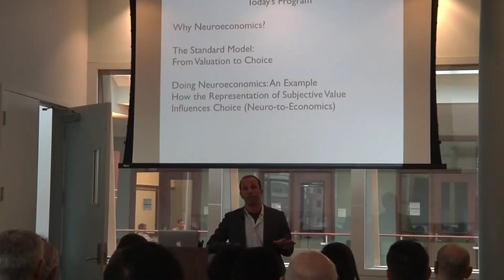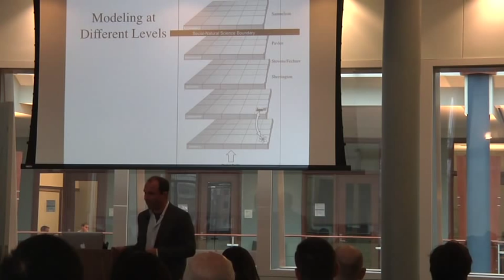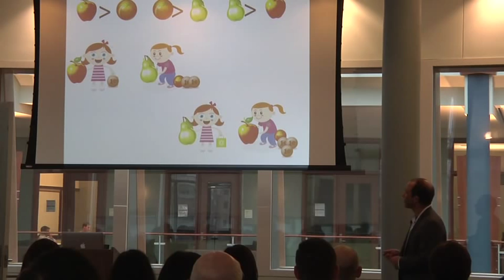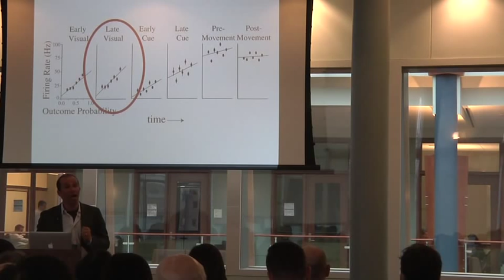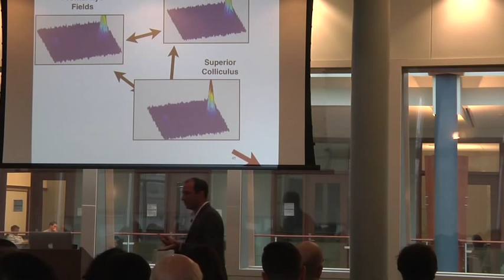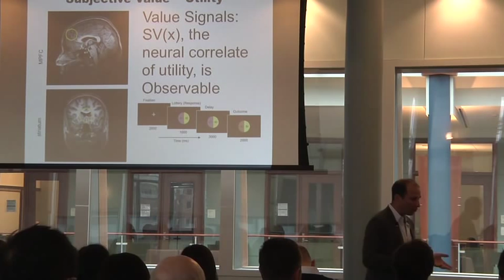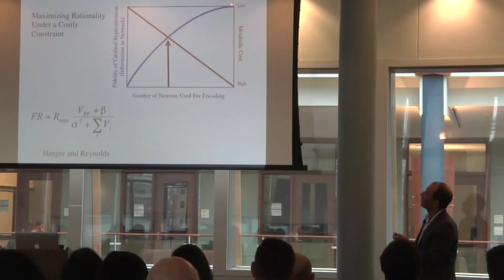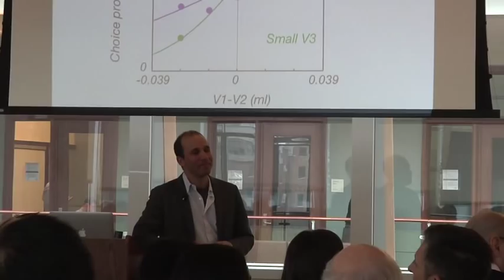Neurobiological Foundations of Economic Choice - Professor Paul Glimcher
Over the past decade substantial progress has been made towards understanding human decision-making. Recent work has identified the mechanisms we use to assign value to the options with which we are faced, be they food, money, water, or social interactions. We also understand the basic mechanisms by which we and our nearest primate relatives choose between options, selecting some and rejecting others.

Professor Paul Glimcher is the founding president of the Society for Neuroeconomics, a new field that interfaces. He examines brain circuitry, physiology, and behavior with methodologies ranging from single-neuron electrophysiology to game theory, in an effort to figure out how we apply values to options when making decisions. His books include Neuroeconomics: Decision Making and the Brain, and Decisions, Uncertainty, and the Brain: The Science of Neuroeconomics.

This program is sponsored by Georgetown University's ODE Economics Honor Society, Economics Department, Interdisciplinary Program in Neuroscience, Interdisciplinary Program in Cognitive Science, the McDonough School of Business, Psychology Department, and The Georgetown University Lecture Fund.